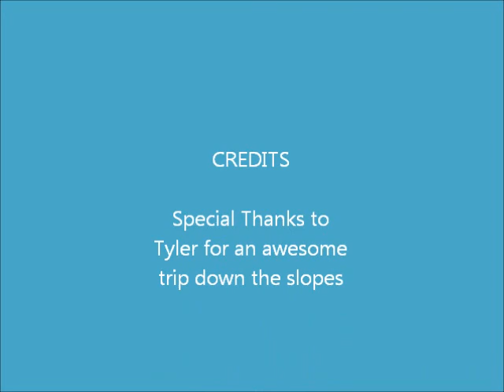Skiing at Oglebay Park, Wheeling, Wv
Saturday fun on the slopes.